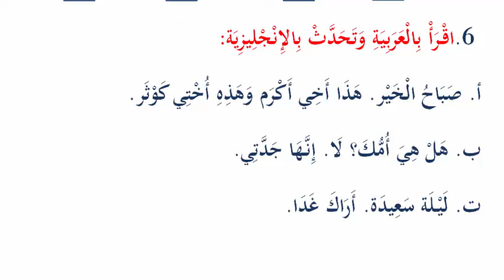تصحيح جزء من التقويم